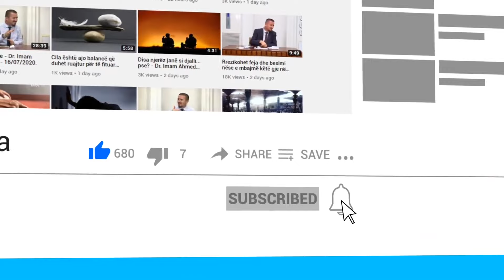A mund ta bëjmë haxhin duke marë para borxh ose me kredi?